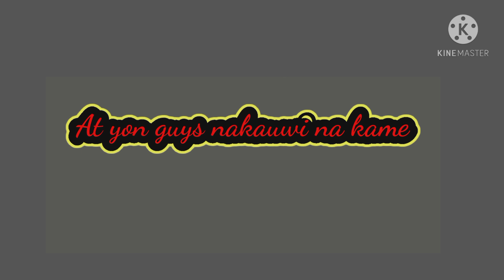MAS MASAYA AKO SA GUBAT KESA SA SYUDAD